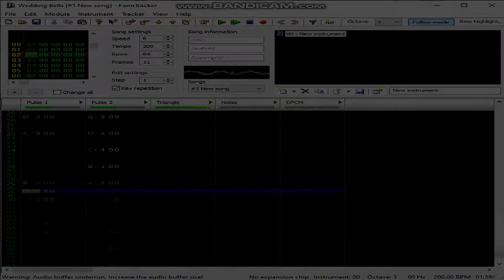"Wedding Bells" (07/10/12)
This one is not very good.